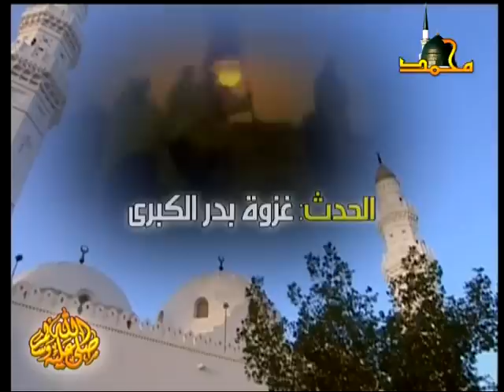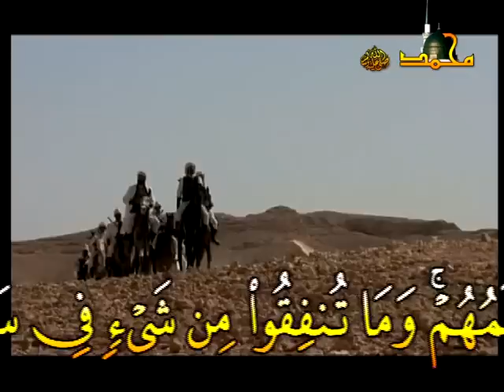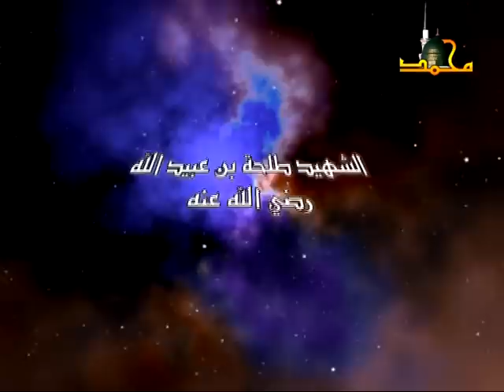غزوة بدر ـ وأحد.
رسول السلام فيلم وثائقي يحكي سيرة النبي محمد صلى الله عليه وسلم ، البعثة ، الدعوة ، الهجرة ، الغزوات ، الوفاة
مدة الفيلم : الجزء االثاني  60 دقيقة
صيغة الفيلم : DVD ديفيدي